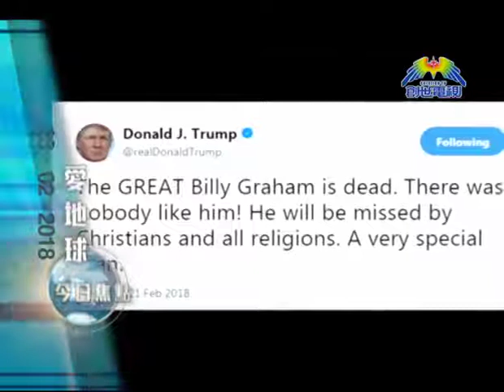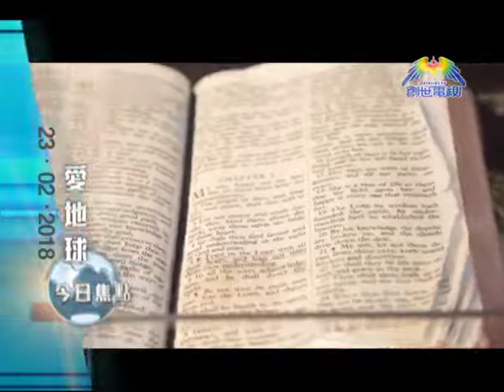葛培理牧師(Billy Graham)逝世 - 今日焦點 23/2/2018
20世紀最具影響力的基督教牧師之一、美國籍的葛培理（Billy Graham）生於1918年11月7日，於2018年2月21日逝世。葛牧師生於美國北卡羅萊那州夏洛特，為美國基督教福音派佈道家，被按立為美南浸信會牧師，是第二次世界大戰以後福音派教會的代表人物之一。葛培理是家中長子，16歲時接觸福音派教義，1939年成為牧師，在世界各地舉行佈道會，曾3次到訪香港。他亦常透過電視及收音機傳道，並創辦福音派報章《今日基督教》（Christianity Today）及撰寫過多本著作。他最後一場的佈道會在2005年於紐約市舉行，超過24萬人次出席。願你安息，永遠懷念。葛培理